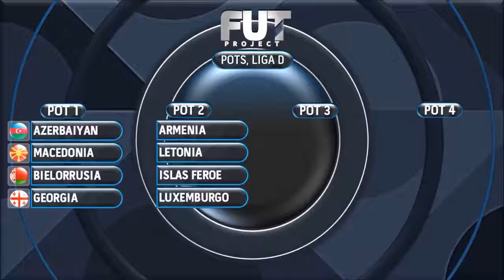Asignación de los Pots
Liga de Naciones de la UEFA  2018.
Sorteo Oficial.

Proceso Eliminatorio rumbo a la

Eurocopa de la UEFA 2020
Eliminatoria UEFA rumbo a Qatar 2022